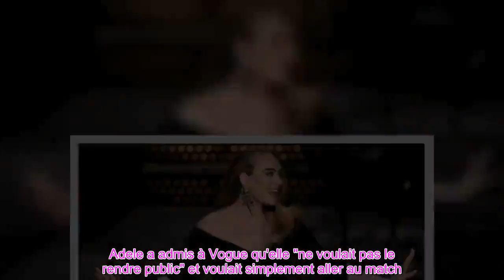👑La confession effrontée du prince Harry d'Adele Je serais une vraie duchesse !